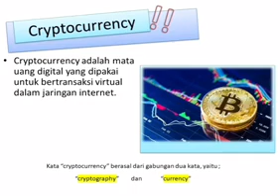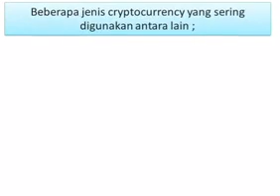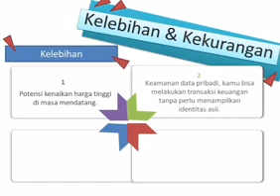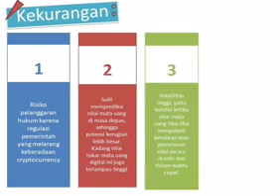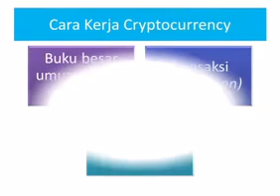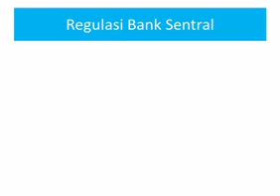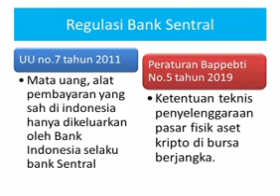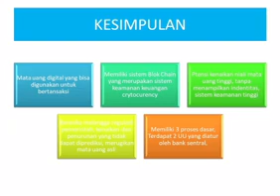KELOMPOK 3 KELAS A EKONOMI POLITIK INTERNASIONAL Cryptocurrency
Perkenalkan kami Kelompok 3 Matkuliah Ekonomi Politik Internasional
Fakultas Ilmu Sosial dan Politik - Hubungan Internasional
UPN "VETERAN" JAWA TIMUR
Nama kelompok :
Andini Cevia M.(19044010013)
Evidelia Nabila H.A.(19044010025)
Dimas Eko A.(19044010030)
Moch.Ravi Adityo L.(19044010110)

Hay teman-teman, apa kabar? Saya harap dalam kondisi baik dan sehat.
Kami pada video ini menjelaskan tentang Cryptocurrency, dari definisi, sejarah, sistem, sampai tatacara penggunaan Cryptocurrency.